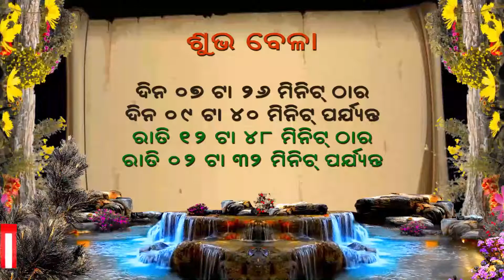Ajira Rasifala | Odia Rasifala | 12 November 2022 | Rashifal | ଆଜିର ରାଶିଫଳ | Horoscope | Astrology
your queries.

12 november 2022
aji rashifal
ajir rashifal
ajira rashifal
ajira rashifal odia
ajira rasifala
odia astrology
odia rashifal
odia rashifala
odia rasifala
oriya rashifal
odia video
rashifal
rashifal odia
rashifala odia
rasifala today
rasiphala
rihu tv
today odia rashifala 2022
odia bohu
odia astrologer
astrology 2022
odia gyana sagara
odia online
dtv odia
odisha television
odia astrology tip's
smile family odia
guruji odia
sadhubani odia
odia sansar
bhagya bhabisya
bhagya vabishya
ajira anuchinta